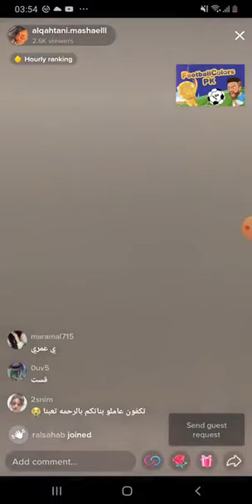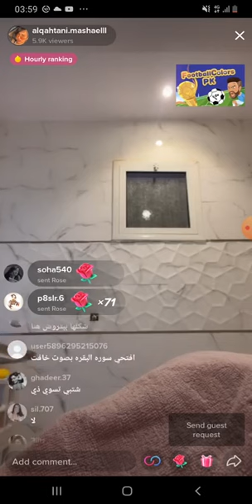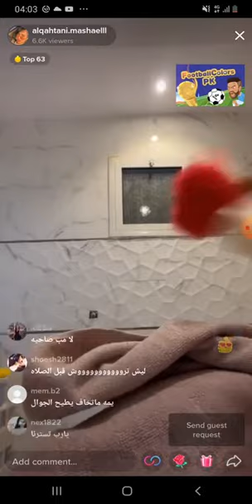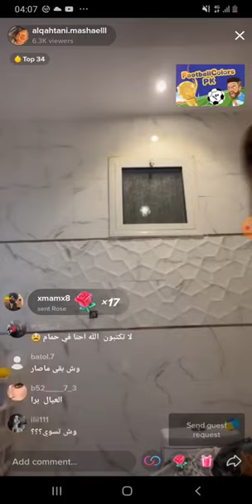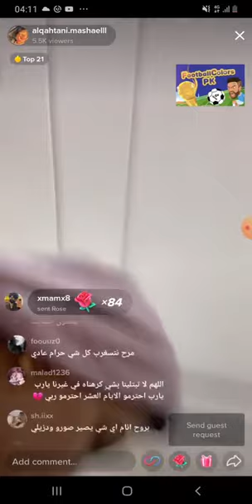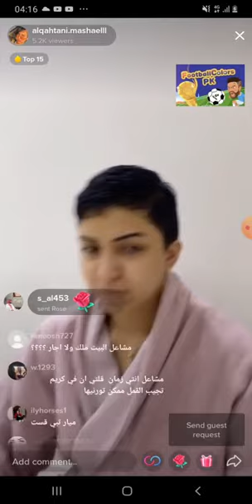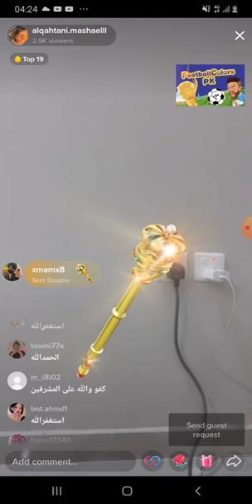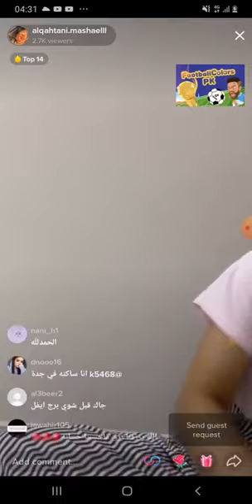مشاعل القحطاني🇸🇦 تتروش امام متابعينها😱🙈